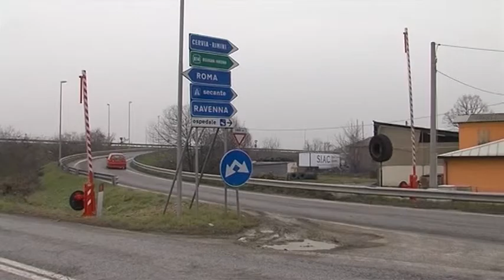RAVENNA: Bene investire sulla E45, ma occorre pensare anche al collegamento con Ferrara - VIDEO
La notizia degli investimenti che saranno dedicati alla E45, attualmente in condizioni disastrate in molti tratti e per diversi chilometri, ha creato soddisfazione nel ravennate, dove il nodo della viabilità, ed in particolare quella legata all'arteria di collegamento con Orte è un tema particolarmente sentito e discusso. Il vicesindaco di Ravenna, Giannantonio Mingozzi ha sottolineato come sia positivo  che Governo, Regione e Anas abbiano deciso di migliorare la viabilità in entrata e in uscita da Ravenna, mettendo mano al dissesto della E45 e creando le condizioni per un nuovo collegamento del porto con la viabilità esistente e ipotizzando il raddoppio del primo tratto della Statale Romea per circa sei chilometri. Non è invece stato accolto con favore dall'amministrazione ravennate il rinvio della soluzione definitiva del collegamento Ravenna-Ferrara che si otterrebbe solo con una nuova strada.  Limitarsi a pensare ad interventi che si intendono effettuare per migliorare l'attuale Romea significa illudersi che quell'asse possa rappresentare nel contempo strada turistica ad alta frequentazione locale e strada commerciale per le industrie e le imprese portuali che hanno bisogno di migliorare il collegamento con la Ferrara mare, con il nord Italia e l'Europa. Per rendere competitive le nostre merci, il traffico  container e le operazioni di imbarco e sbarco nei nostri terminal, conclude il vicesindaco, è necessaria una maggiore celerità di trasporto che solo il nuovo tratto di E55 potrà garantire.